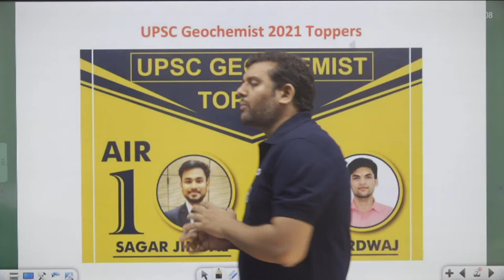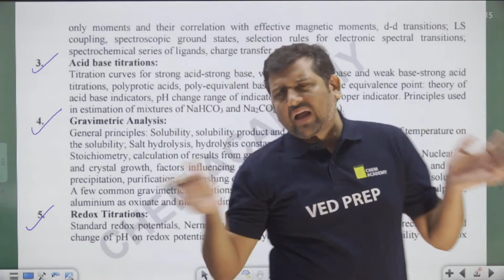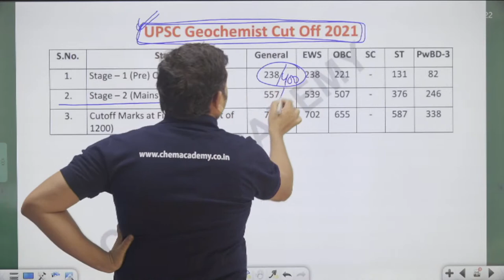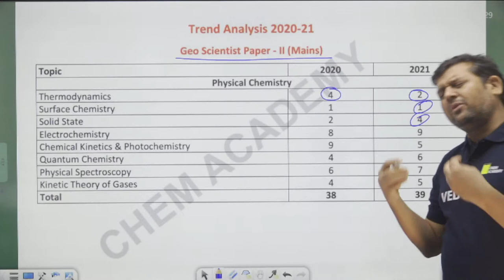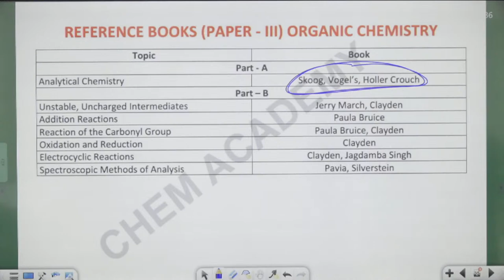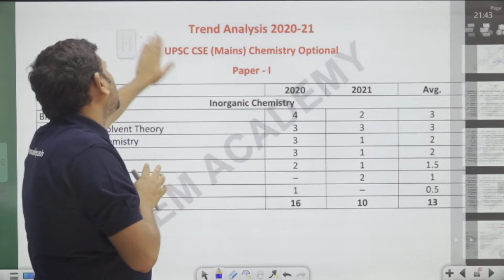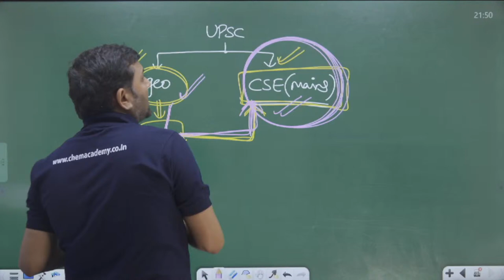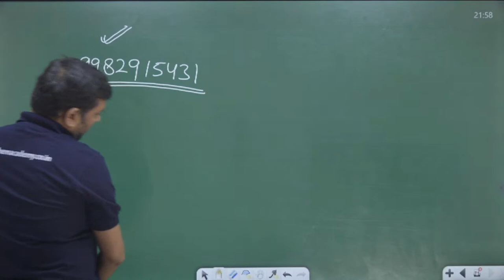Special Session for UPSC | Geochemist | Ved Sir | 8th Biggest Session | Foundation Day Festival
👉 𝐓𝐨𝐩𝐩𝐞𝐫𝐬 𝐨𝐟 𝐂𝐒𝐈𝐑 𝐍𝐄𝐓: 𝐀𝐈𝐑 𝟏, 𝐀𝐈𝐑 𝟐, 𝐀𝐈𝐑 𝟒, 𝐀𝐈𝐑 𝟓, 𝐀𝐈𝐑 𝟕, 𝐀𝐈𝐑 𝟗, 𝐀𝐈𝐑 𝟏𝟎
👉 𝐓𝐨𝐩𝐩𝐞𝐫𝐬 𝐨𝐟 𝐆𝐀𝐓𝐄: 𝐀𝐈𝐑 𝟏, 𝐀𝐈𝐑 𝟐, 𝐀𝐈𝐑 𝟔, 𝐀𝐈𝐑 𝟗
👉 𝐓𝐨𝐩𝐩𝐞𝐫𝐬 𝐨𝐟 𝐈𝐈𝐓 𝐉𝐀𝐌: 𝐀𝐈𝐑 𝟏, 𝐀𝐈𝐑 𝟐, 𝐀𝐈𝐑 𝟑, 𝐀𝐈𝐑 𝟒, 𝐀𝐈𝐑 𝟔, 𝐀𝐈𝐑 𝟖, 𝐀𝐈𝐑 𝟏𝟎
👉 𝐓𝐨𝐩𝐩𝐞𝐫𝐬 𝐨𝐟 𝐔𝐏𝐒𝐂 𝐆𝐞𝐨𝐜𝐡𝐞𝐦𝐢𝐬𝐭: 𝐀𝐈𝐑 𝟏, 𝐀𝐈𝐑 𝟑

👉𝗧𝗼𝗽𝗽𝗲𝗿𝘀 𝗢𝗳 𝗧𝗵𝗲 𝗬𝗲𝗮𝗿: 𝗔𝗜𝗥 𝟭, 𝗔𝗜𝗥 𝟮, 𝗔𝗜𝗥 𝟰, 𝗔𝗜𝗥 𝟲, 𝗔𝗜𝗥 𝟴, 𝗔𝗜𝗥 𝟵, 𝗔𝗜𝗥 𝟭𝟬, 𝗔𝗜𝗥 𝟭𝟮

For ::
DU | BHU M.Sc. entrance
Hyderabad UNIVERSITY
UPSC Geochemist
IFS Chemistry mains
PATENT OFFICER